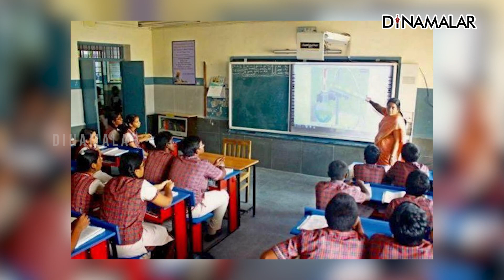பள்ளி மாணவர்களை பயமுறுத்தும் அறிவியல் பாடசுமை